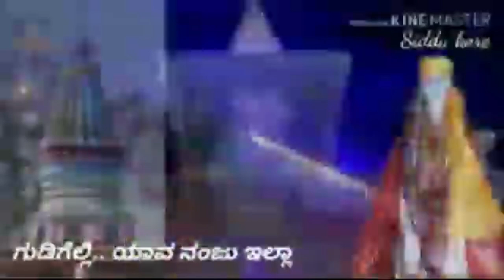madanabhavi_videos_mekar_video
janapada dj kannada rimix songs| godachin Malki gokak fals DJ |Uk janapada old dj Song ||dj songs||

janapada dj kannada rimix songs| danDiya kataGondi udiYakki Hidakondi dj song |Uk janapada old dj Song||dj songs||

janapada dj kannada rimix songs| etta sappala madati dj song |Uk janapada old dj Song||dj songs||

janapada dj kannada rimix songs| kempana gallada pori dj song |Uk janapada old dj Song||dj songs||

janapada dj kannada rimix songs| baktiya sagara babaladi song DJ |Uk janapada old dj Song||dj songs||

janapada dj kannada rimix songs |navaduv nudi gandada gudi DJ | Uk janapada old dj Song|| dj songs ||

Ekadantaya vakratundaya DJ song•(Indian vocal Trance💥Mix)•||2022 ganapati DJ Bass boosted dj songs.

janapada dj kannada rimix songs | bumigi yaka bitti inta DJ  | Uk janapada old dj Song|| dj songs ||

janapada dj kannada rimix songs | kari kambali no has a dj | Uk janapada old dj Song|| dj songs ||

Ra ra Rakkamma song dj💥EDM Mix song || new Kannada DJ |•(vikrant Rona )| DJ sadashiv Banahatti.

janapada dj kannada rimix songs | enappa pyashan kala  DJ | Uk janapada old dj Song|| dj songs ||

janapada dj kannada rimix songs | enaiti hantada enaiti DJ | Uk janapada old dj Song|| dj songs ||

janapada dj kannada rimix songs | holi hunivyaga kolur dj | Uk janapada old dj Song|| dj songs ||

janapada dj kannada rimix songs | yakare  madini ninna priti janapad dj | Uk janapada old dj Song|| dj songs ||

janapada dj kannada rimix songs | ninirada e badukali janapad dj | Uk janapada old dj Song|| dj songs ||

janapada dj kannada rimix songs | namma onyaga ganapati dj| Uk janapada old dj Song|| dj songs ||

janapada dj kannada rimix songs | gelati madidi paradeshi dj| Uk janapada old dj Song|| dj songs ||

janapada dj kannada rimix songs | avva ekki dowla janapad dj song | Uk janapada old dj Song|| dj songs ||

ಅವ್ವಾ ಇಕ್ಕಿ ಡೌಲಾ ಕುಣದಂಗಾತ ನವಿಲ dj song

janapada dj kannada rimix songs | enna hudugi ninna dance | Uk janapada old dj Song|| dj songs ||

janapada dj kannada rimix songs | phona hachi kadatalo dj | Uk janapada old dj Song|| dj songs ||

Ena chanda kanutidi yavura henna janapad dj song
Namma onyaga kuntana ganapati janapad song DJ
Ganapati habba bandati baro kuniyunu DJ hachhi DJ song
 ಸಿಗಬಾರದ ಸಿಕ್ಕರ  ಒಮ್ಮೆರ ಹುಡುಗಿ janapada dj song

New kannada dj songs
#2020​​​​ janapada dj song
kannada Dj Songs
Kannada songs new
Latest​​​​ kannada dj songds
Top new dj songs 5
Best kannada songs
Romantic dj songs kannnada
All new dj songs janapad
Kannada janapad songs
Love mix janapad dj songs
Janapad dj videos
Vfx janapada dj songs
Popular dj songs
Janapad gitegalu
ಜಾನಪದ ನೃತ್ಯ ಗೀತೆಗಳು
New kannada dj

new folk dj songs kannada jananada mp3 songs janapada songs download janapadalu, dj songs

■ If any Producer/Photographer/Artwork Artist has an issue with any of the songs or pictures I've used in the video Please Contact us at  and the video will be taken down immediately.

NALLA NINALLA KARIMANI MALIKA NINALLA (UPENDRA MOVIE) KANNADA DJ SONG MIX DJ SURESH SP